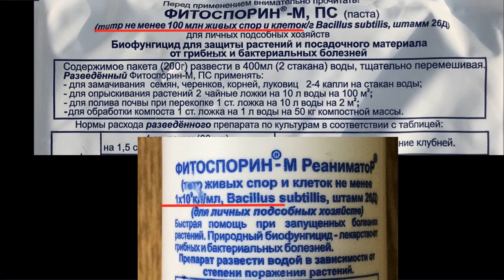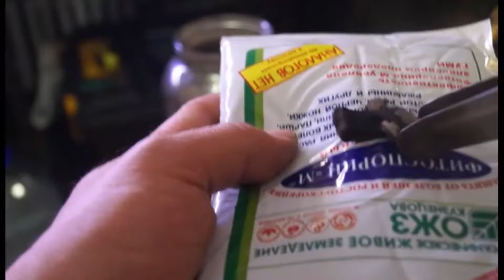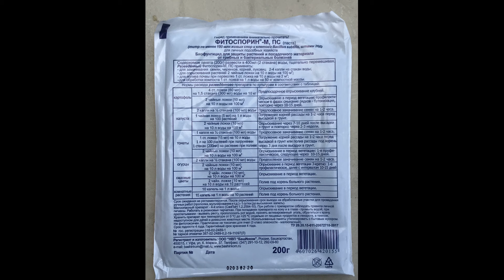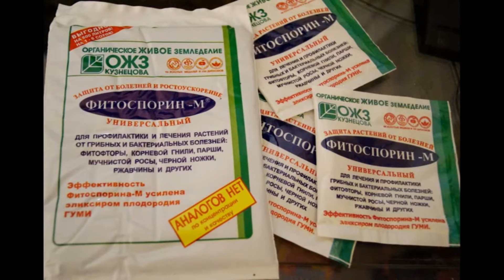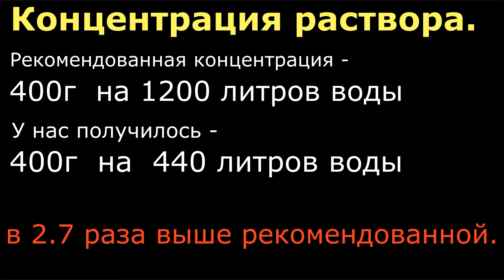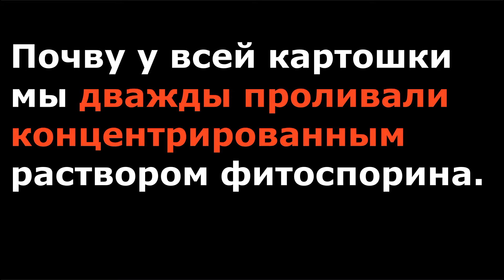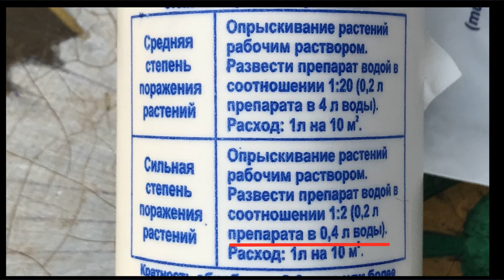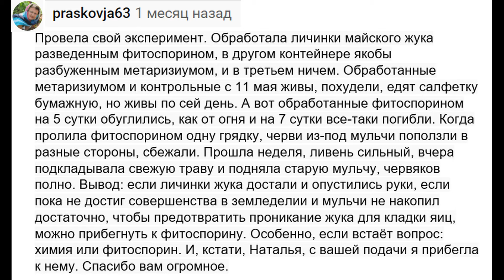ФИТОСПОРИН от ФИТОФТОРОЗА, так ли ХОРОШ, как его рекламируют?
Фитоспорин - это супер-средство от фитофтороза? Или нужен комплексный подход к тому, чтобы растения не заболели?